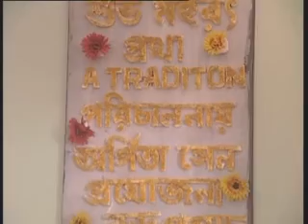Copy of PROTHA A TRADITION PART - 5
BLACK SIDE OF FILM INDUSTRY